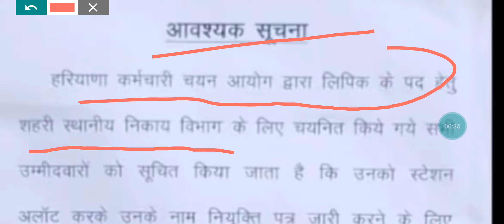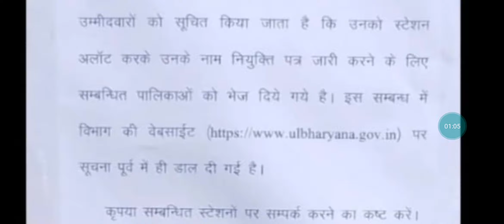Big Breaking | Hssc ने भेजा बड़ा महत्वपूर्ण नोटिस।